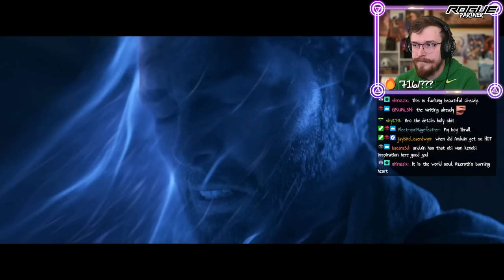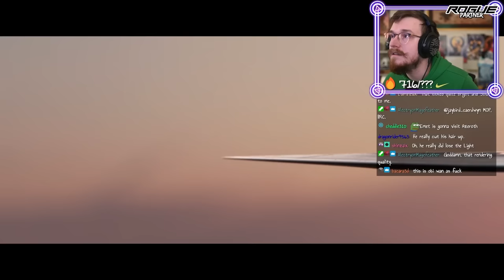The WORLDSOUL SAGA Has BEGUN | Pyro Reacts to WoW: The War Within